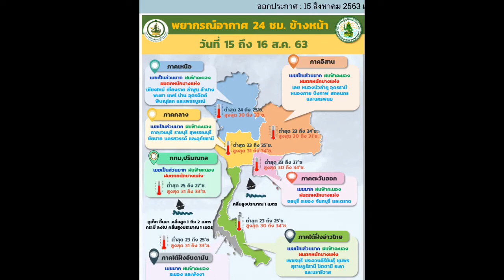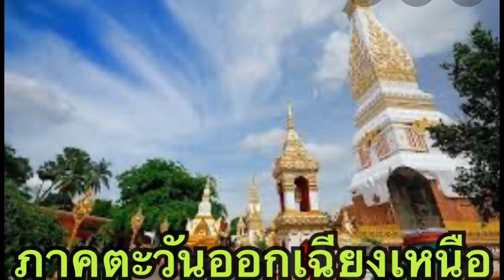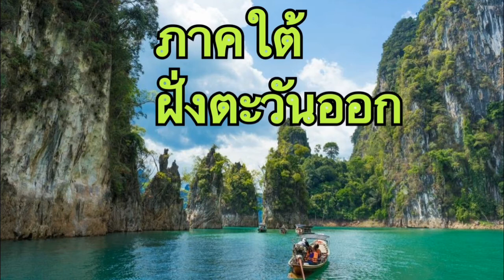พยากรณ์อากาศวันนี้ พยากรณ์อากาศล่าสุด พยากรณ์อากาศ กรมอุตุนิยมวิทยา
พยากรณ์อากาศ 24 ชั่วโมงข้าวหน้า วันที่ 15-16 สิงหาคม 2563